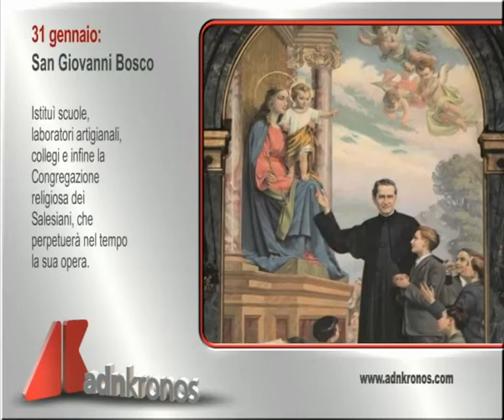Il santo di oggi, 31 gennaio...